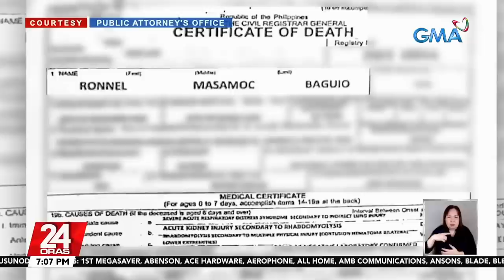Engineering student sa University of Cebu, nasawi rin dahil daw sa Tau Gamma hazing | 24 Oras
Bukod sa ikinasawi ni John Matthew Salilig, may isa pang insidente ng hazing ang kinasangkutan din daw ng Tau Gamma Phi fraternity sa Cebu naman!

At tulad ni matt, hindi rin nakaligtas ang biktima sa pagpapahirap ng mga itinuturing niyang kapatid.

24 Oras is GMA Network’s flagship newscast, anchored by Mike Enriquez, Mel Tiangco and Vicky Morales. It airs on GMA-7 Mondays to Fridays at 6:30 PM (PHL Time) and on weekends at 6:00 PM.